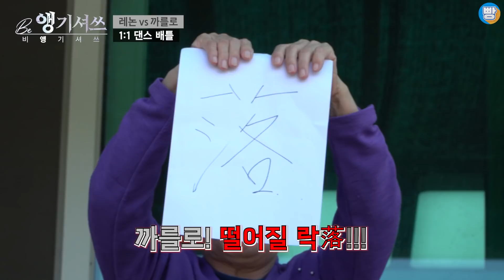전설들의 대결! 피할 수 없는 1:1 댄스 배틀, 레논 vs 까를로｜Be 앵기셔쓰